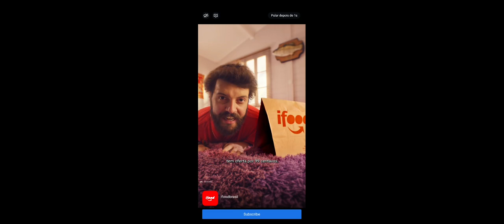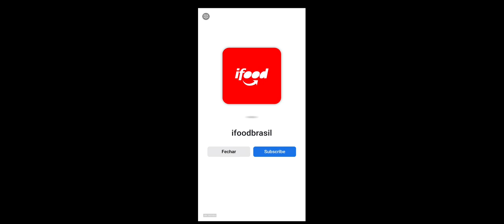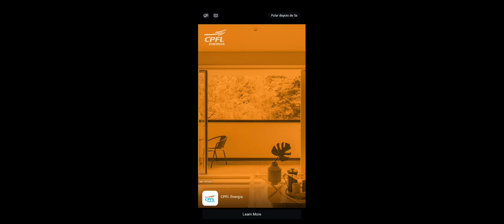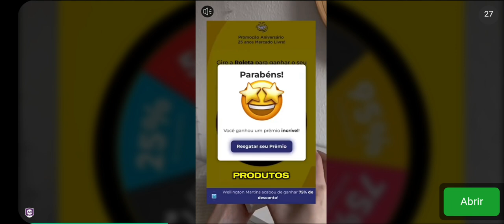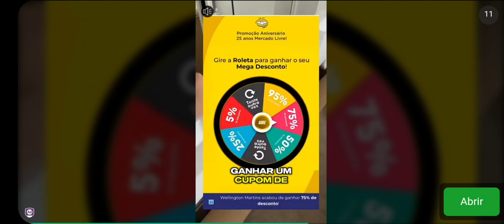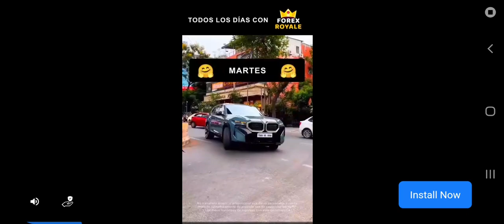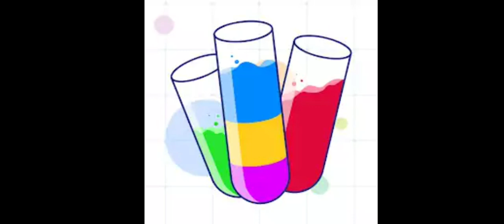boraaaaaaa maria helena